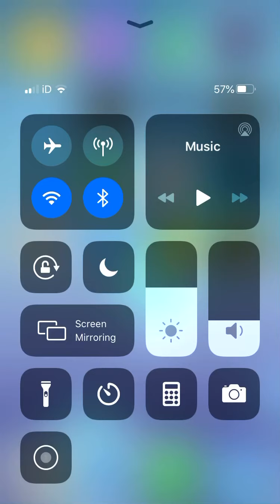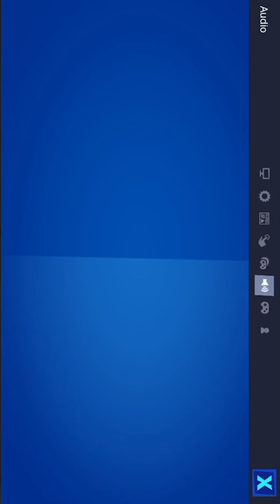Epic Fortnite squads battle - awesome game play - I get 4 kills Chapter 2 Season 2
Today we had play another squad game and I get 4 kills - watch till the end

Sorry for lag - this was due to bad internet connection  make sure to go sub